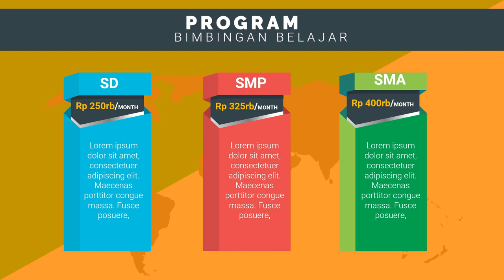Contoh Iklan Bimbel les privat di depok, les privat editing video, les privat fisika jakarta utara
Jasa Edit Video Promosi / Contoh Iklan Bimbel les privat di depok, les privat editing video, les privat fisika jakarta utara atau

Daftar Isi
00:00 - Cara Edit Video Iklan bimbingan belajar bahasa inggris, bimbingan belajar cpns
00:10 - Contoh Iklan Promosi bimbingan belajar calistung, bimbingan belajar cendekia,
00:30 - Contoh Video Promosi Video promosi produk alat musik, Video promosi produk elektronik
00:40 - Contoh Konten Branding bimbingan belajar les pelajaran,
00:50 - Cara Promosi Video promosi lembaga bimbingan belajar,